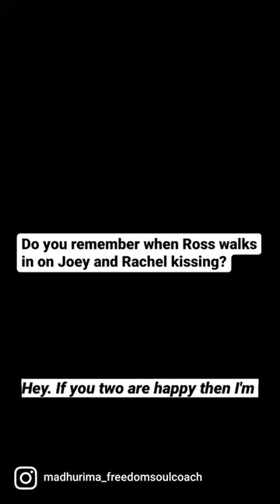Do you remember when ross was fine?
Did you know that Denial is a great defence tactic that supports us when we are stressed out?

Only for the short term, it helps ensure that we are not in a constant state of shock and ease into the situation.

I have experienced this more times then I can count, which is why I make a point to ask myself during self-reflection moments if I am in denial of anything.

This allows me to centre myself and be in a space of awareness through which I can take the next appropriate steps to manage a stressful situation.

If you are reading this caption, be sure to check in with yourself and take the best steps towards managing your stress.

Madhurima 💜